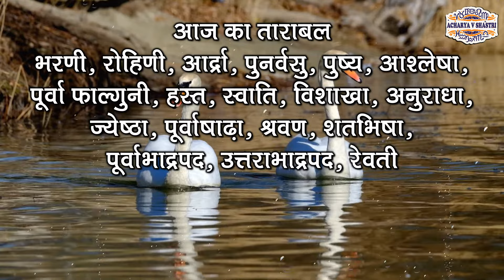Aaj Ka Panchang 05 January 2025 आज का पंचांग Aaj ka Shubh Muhurt Sunday 2025 Online Panchang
1- (Please send Message only)